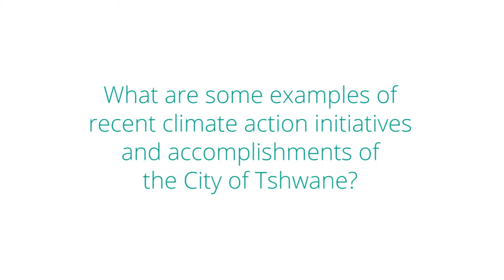100%RE Network: City of Tshwane